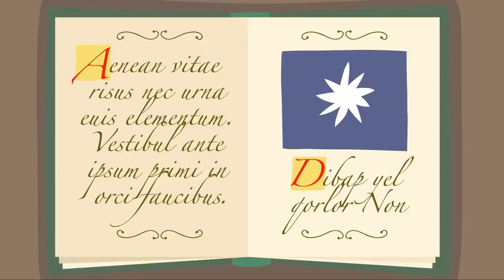Ben and Holly’s Little Kingdom | Elf and Magic Spells | 1Hour | HD Cartoons for Kids